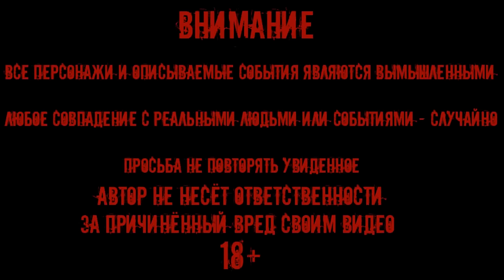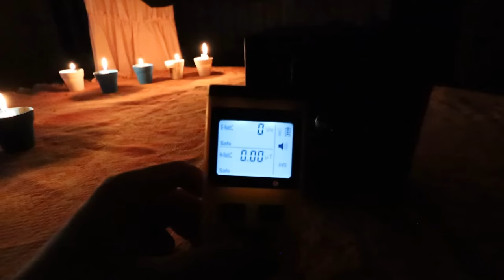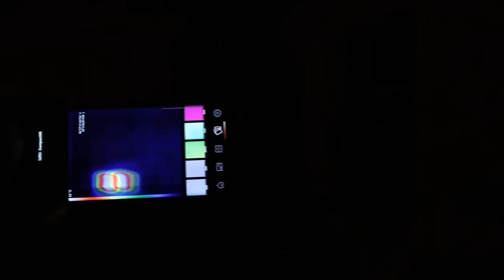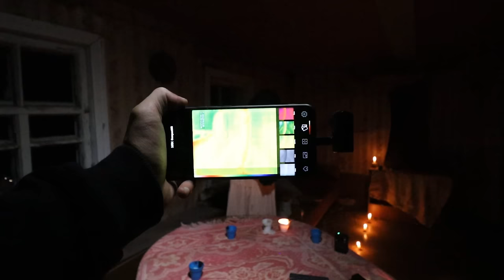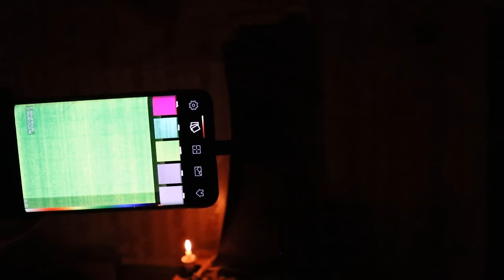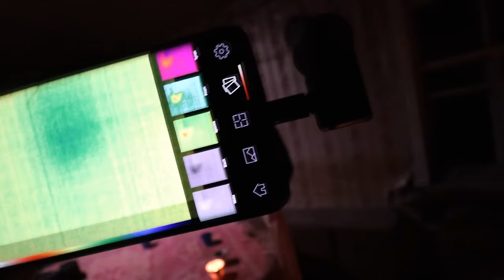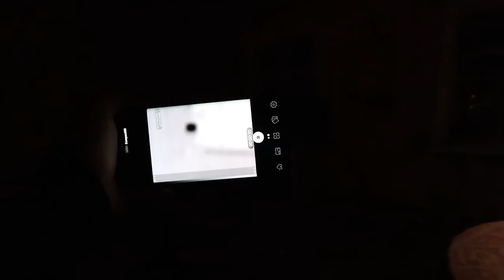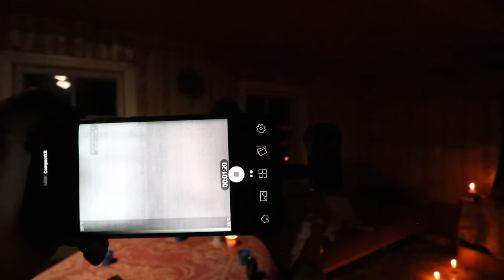ПРИЗРАК ПОКАЗАЛ СЕБЯ В ЗЕРКАЛЕ